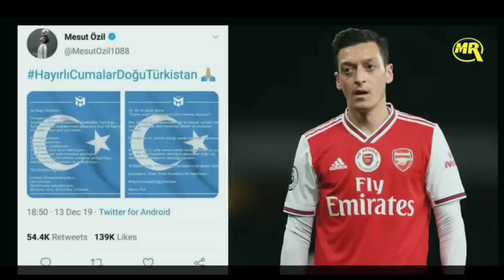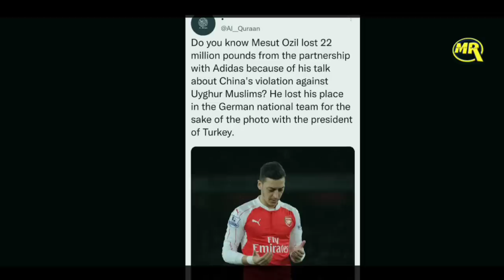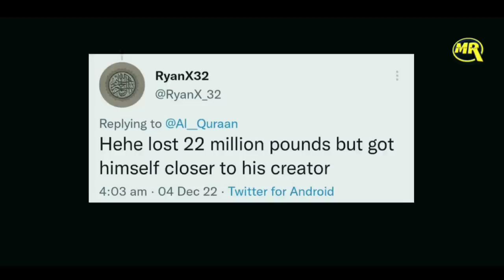Mesut Ozil Ko Uyghur Muslim K Liye Bolna Pada Bahut Mehenga | Fifa World Cup News